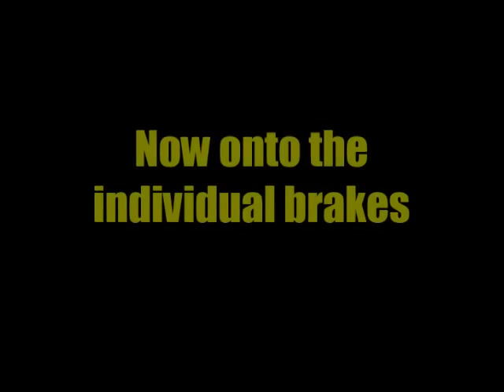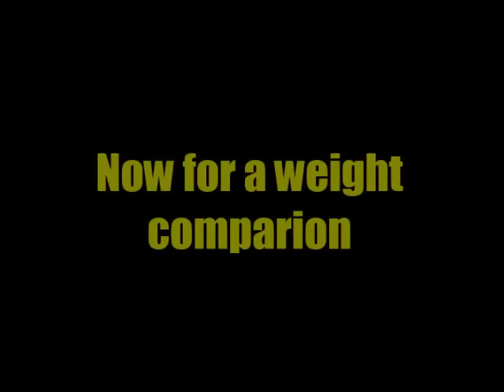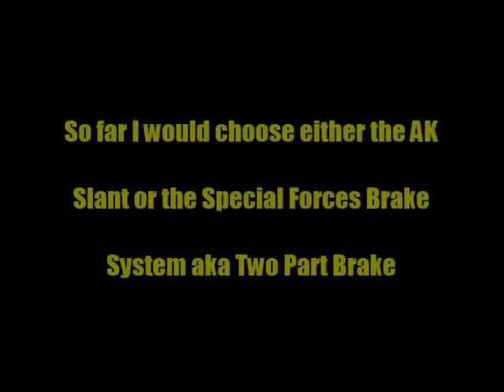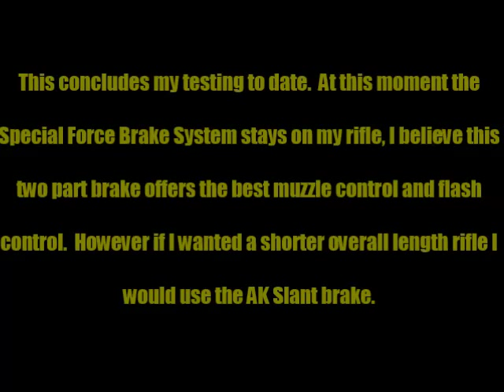CZ858 VZ58 Brake Test: muzzle brakes, CZ 858, VZ 58, vz-58, cz-858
Testing out new brakes on my CSA VZ 58 rifle

Mags pinned to 5 due Canadian law